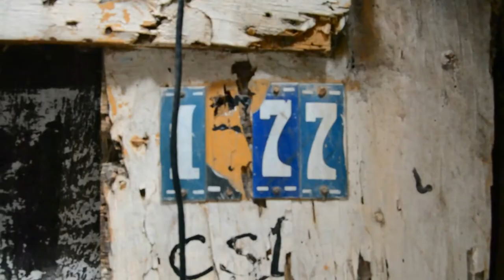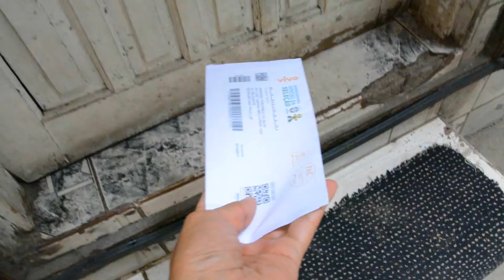Carteiro de Favela ( Documentário )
Studio Made in Favela APRESENTA

Carteiro de Favela ( Documentário ) Vila prudente

Quero ver você ver esse vídeo e não lembrar de alguma história de carteiro. Esse vídeo conta a história do "BIRA", carteiro da favela de Vila Prudente.

Sua rotina de carteiro nos becos e vielas é cheio de histórias surpreendentes. Acompanhe neste documentário o desafio de ser carteiro de favela. Seus pés conhecem cada canto da favela da Vila Prudente e seu desafio é tornar seu trabalho de entrega possível em um lugar que as numerações das casas não seguem uma ordem lógica como em ruas normais.

Seu serviço de entrega de porta em porta é um direito que a favela adquiriu. JÁ IMAGINOU A FAVELA FICAR SEM CARTEIRO? Veja o vídeo e saiba o porquê.

Direção Geral : Douglas Silva ( Dj Dengue )
Apoio na entrevista : Fabiana Keitti Sol